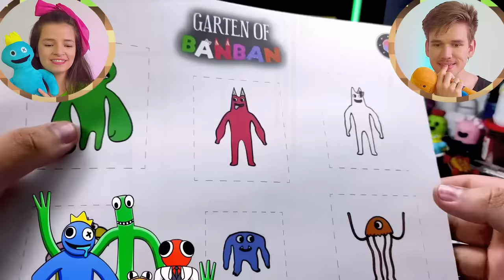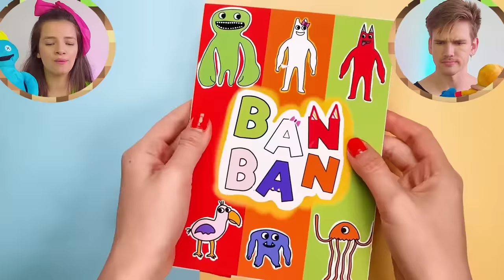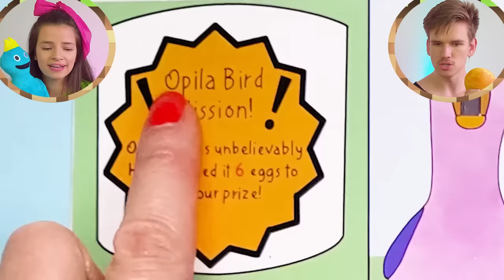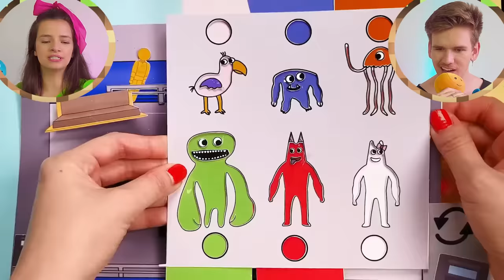AS *MELHORES ARTES* DE GARTEN OF BANBAN